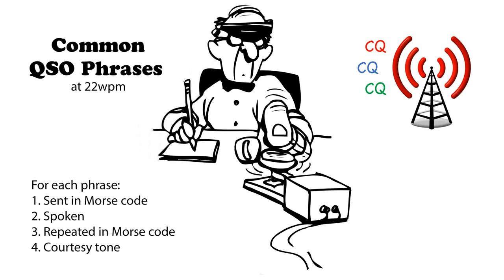Common QSO Phrases 22wpm